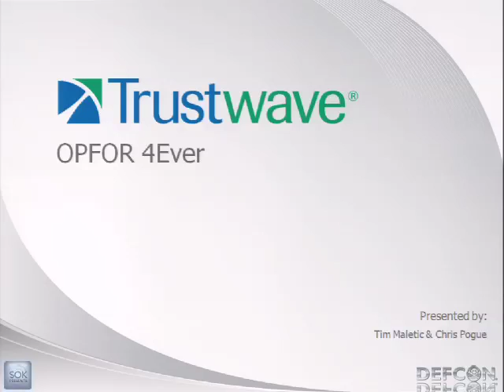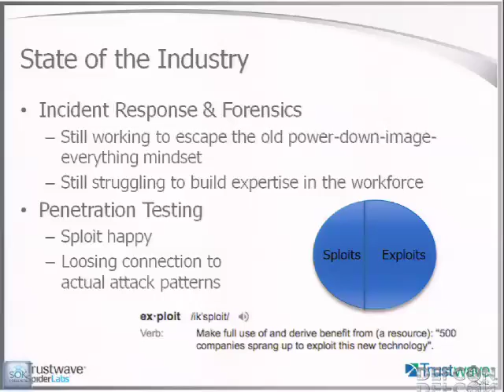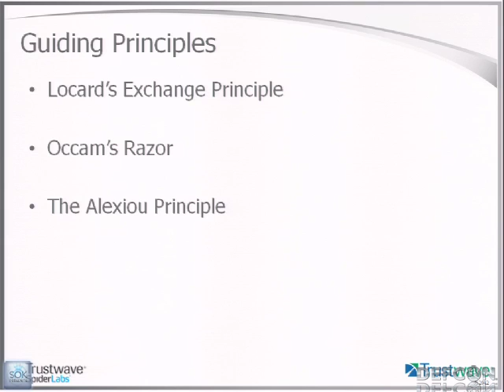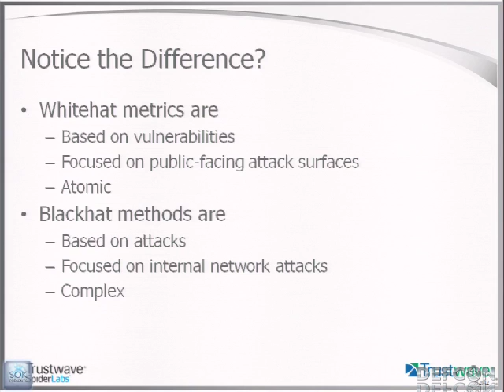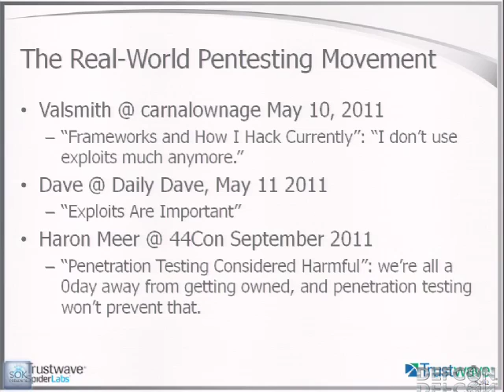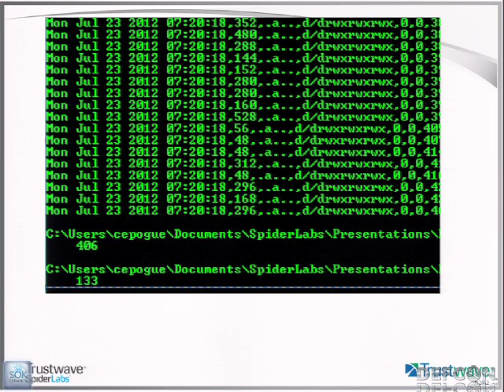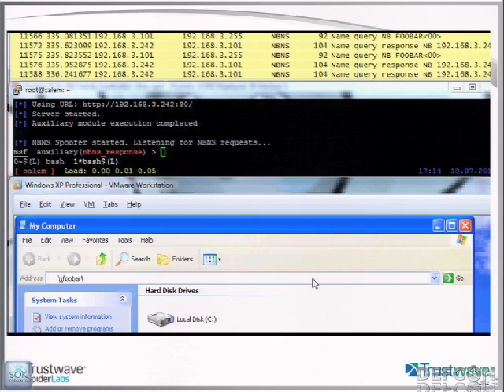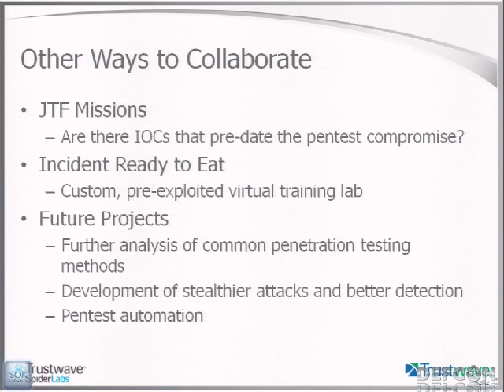DEFCON 20: OPFOR 4Ever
Speakers: TIM MALETIC SENIOR SECURITY CONSULTANT,TRUSTWAVE SPIDERLABS
CHRISTOPHER POGUE MANAGING CONSULTANT, TRUSTWAVE SPIDERLABS

Training utilizing Opposing Forces, or OPFOR, is an exercise focused on improving detection and response through the principle of "train as you fight." We will demonstrate how we have applied OPFOR to build a continuous feedback loop between penetration testing and incident response. In OPFOR 4Ever, the defense trains the offense just as much as the offense trains the defense, and the exercise has no end date. Come see us demonstrate some attacks as seen from the point of view of the defender as well as the attacker. You can then watch the replay as we use OPFOR principles to evolve these attacks to a form more suitable for real-world penetration testing, pentesting that strives to better simulate what blackhats actually do. This of course raises the bar for incident responders. Evolve or die.

Tim Maletic is a Senior Security Consultant within the Penetration Testing team at Trustwave's SpiderLabs. Tim has been working in IT since the birth of the web, and has been focused full-time on information security since 2001. Prior to joining Trustwave, Tim held positions as Senior UNIX Engineer, Senior Security Engineer, and Information Security Officer.

Christopher Pogue is the Managing Consultant of the SpiderLabs Incident Response and Digital Forensics team. Having served as a US Army Signal Corps Warrant Officer, he worked on digital forensic investigations and as Cyber Security Instructor. Pogue joined the IBM Internet Security Systems (ISS) X-Force after leaving the military. As a Penetration Tester and Forensic Investigator with IBM, he performed over 300 penetration tests and 50 investigations. In his role with SpiderLabs, Pogue leads the team that performs investigations all over the United States, Central and South America, and the Caribbean Islands. He also assists local, state, and federal law enforcement agencies with cases involving digital media.